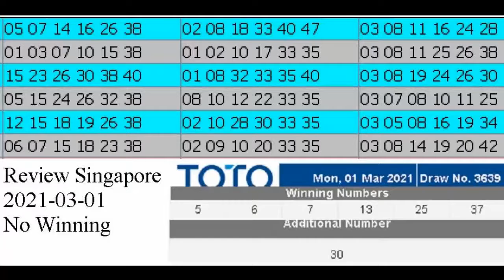Review Winning Prediction Singapore Toto for 2021-03-01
Hello , Bonjour,